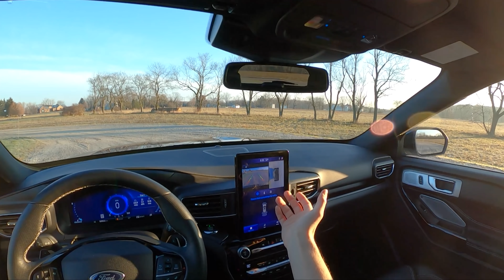2021 Ford Explorer ST - POV Review - POV Review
MSRP: From $49,000
Horsepower: 400 hp
Engine: 3.0 L Ecoboost V6
Towing capacity: 5,600 lbs
MPG: 18 city / 24 highway
Curb weight: 4,701 lbs
Tire size: P275/45R21
Exterior Color: Atlas Blue Metallic

0:00 Walkaround
6:09 Driving Impressions
18:23 Final Thoughts
20:41 B&O Sound System Test

-GoPro Hero8 Black
-Night drives are filmed with the Insta360 One R 1-Inch Edition
-Binaural Audio - Roland CS-10EM Microphones
-Connected to & powered by the Zoom H2n recorder
-Don't forget the Hat Clip mount for that perfect POV angle